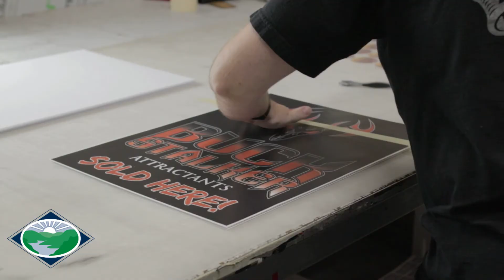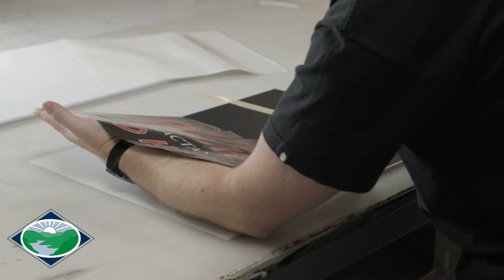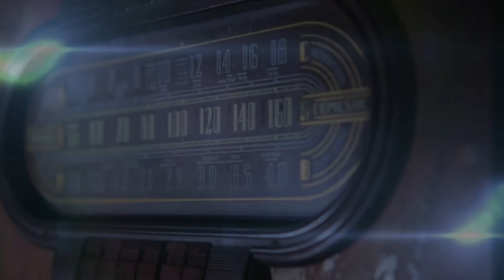Somerset-Pulaski Chamber Business Spotlight for August 2021 Magic Monograms & Embroidery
This month's Chamber of Commerce Business Spotlight is on Magic Monograms & Embroidery. Owner Alan Woodson gives us a tour of both of their state-of-the-art facilities located here in Somerset.

The Chamber Business Spotlight is made possible by Somerset Pulaski County Chamber of Commerce who encourages you to always shoplocalsomerset. For more information on the Somerset Pulaski Chamber of Commerce visit their

To see all the Somerset-Pulaski Chamber of Commerce Business Spotlights visit our and click on the News Tab.